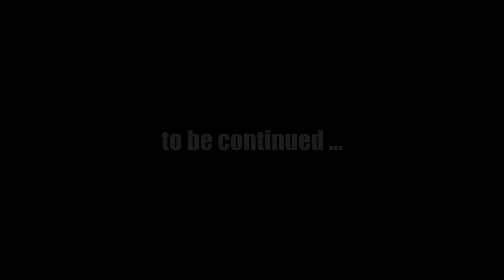FALLOUT NEW VEGAS - Ch 5 (Honest Hearts) #12 | Let's Play